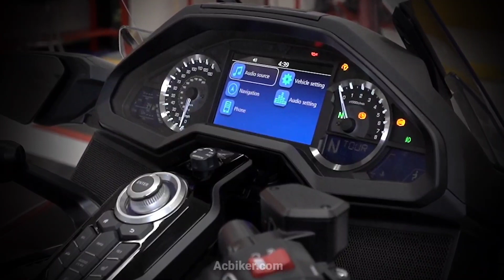New 2021 Honda Goldwing 1833cc small changes official video ||| Acbiker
UPI : sourav966@kotak

 Credits :  official

More queries :
𝗙𝘂𝗹𝗹 𝘀𝗽𝗲𝗰𝗶𝗳𝗶𝗰𝗮𝘁𝗶𝗼𝗻𝘀

Acbiker.
Regards.